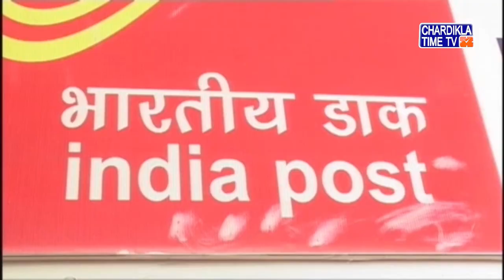Amritsar ਵਿਖੇ India Post payment Bank ਦੇ Head Office ਦਾ ਆਗਾਜ਼